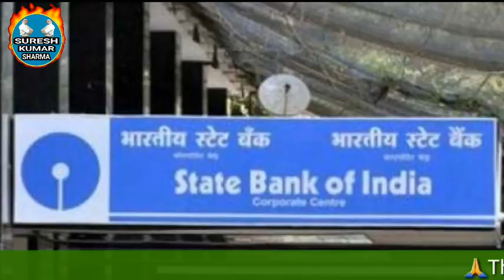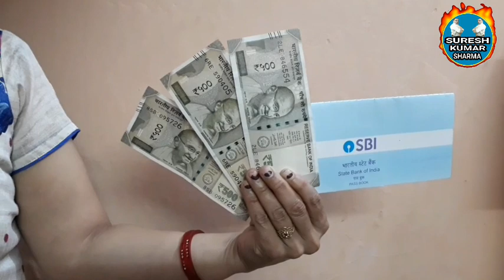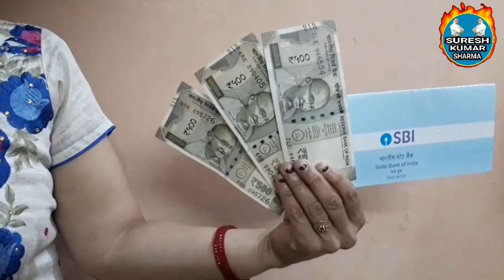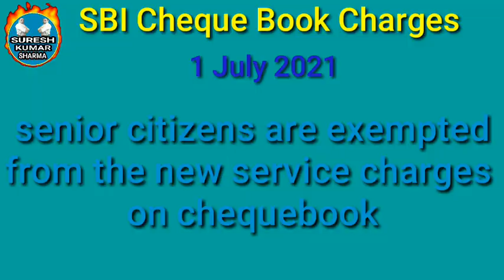sbi zero balance account new charges || sbi bank saving account cash withdrawal cheque book charge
In this video,new charges have been given to the State Bank of India Zero Balance Account.What is SBI Basic Savings Bank Deposit Account and what are the new charges from 2021.The new charges of the SBI check book and the charges for withdrawing money from ATMs are given in this video.Watch the video for information on the new charge from 1 July 2021 of SBI.

What is state bank of india basic savings bank deposits account in hindi

SBI Bank Zero Balance Account New Charges from 1st July 2021

इस विडियो में भारतीय स्टेट बैंक ऑफ इंडिया जीरो बैलेंस अकाउंट के नये चार्ज वताये गये हैं । भारतीय स्टेट बैंक बेसिक सेविंग बैंक डिपॉजिट अकाउंट क्या होता है और इसके 1 जुलाई 2021 से नये चार्ज क्या हैं । एस बी आई चैक बुक के नये चार्ज और एटीएम से पैसे निकालने के चार्ज बैंक खाते से पैसे निकालने के चार्ज इस विडियो में बताये गये हैं । एस बी आई के 1 जुलाई 2021 से नये चार्ज की जानकारी के लिए विडियो देखें ।